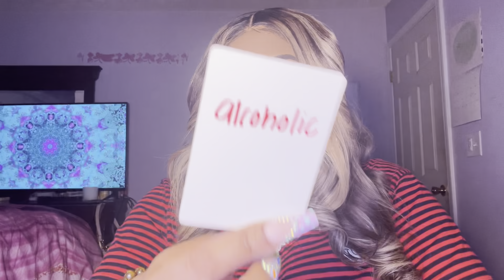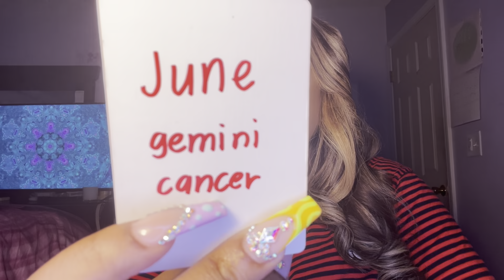LIBRA NEXT 48 ♥️ YOU HAVE TO MAKE THIS DECISION SOON ♎️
Welcome Libra ♎️ to your next 48 tarot reading

DREAMFREE

SOCIAL MEDIA 📲
@d_reamt_arot (Instagram)
@dreamxcandles (Candle Business Instagram)
@dream_tarot (Twitter)